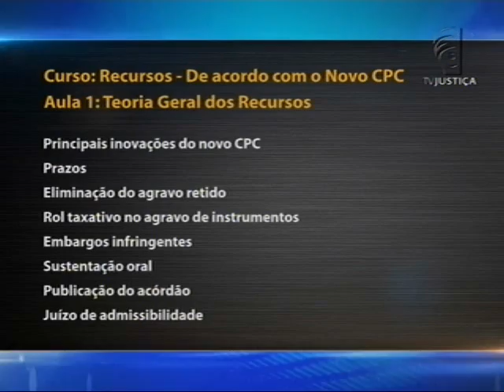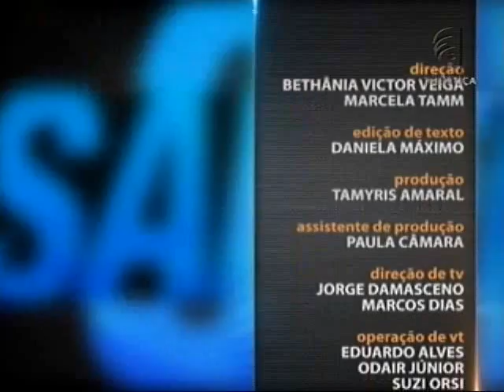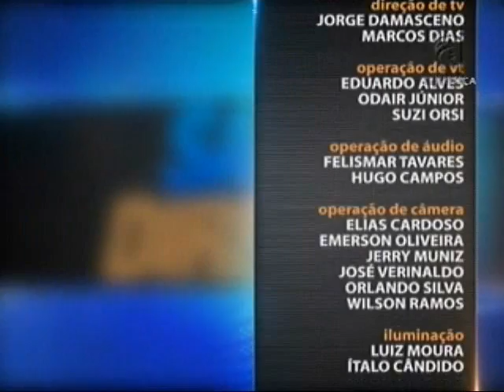Saber Direito Aula - Novo CPC - Recursos - aula 1 (28/12/15)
O texto do novo Código de Processo Civil, Lei 13.105, de 16 de março de 2015, trouxe várias modificações à legislação brasileira, entre elas as relacionadas ao sistema recursal civil. Leia a íntegra da sinopse